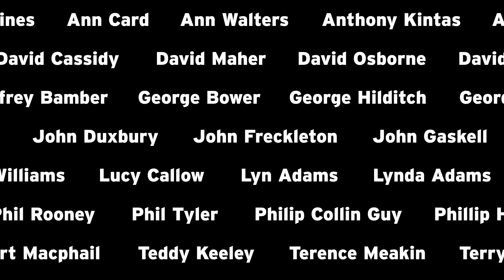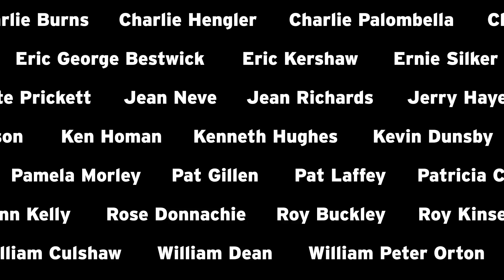A Tribute To Evertonians We Lost In 2014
Goodison remembers past players, staff and fans who passed away this calendar year.